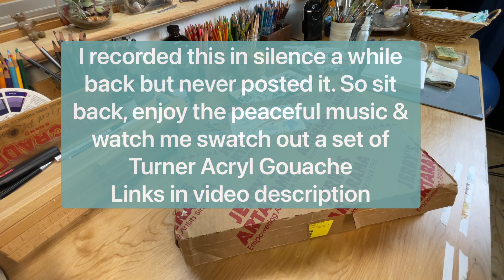Huge Turner Art Haul & Swatching to Gentle Music (Turner Acryl Gouache)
This was the backordered item I mentioned in the last art haul video I did. I filmed this video of me unboxing an art haul of Turner Acryl Gouache quite a while back. I wasn’t feeling well at the time so I didn’t speak during the video. I forgot about it and never uploaded it. So here it is today with gentle, calming music playing. Hope you enjoy it! The items I showed in this video are linked below. As an Amazon affiliate I make a very small commission on on qualifying purchases.This adds no additional cost to your purchase, however by using my links you are helping to support my channel and keep my videos free.

This is the set paints I unboxed is Turner Acryl Gouache Set of 36

The extra colors I bought that are not included in the set are:
Grayish Beige

My Favorite Art Supplies List on Amazon

Much Gratitude!
Linda

Light Over Bad Lands
Raine Over Gammel Rye
A Subtle Reflection
The Narrow Path
Our Secret Place Daniel
Retrace Arden Forest
Amelia's Lullaby